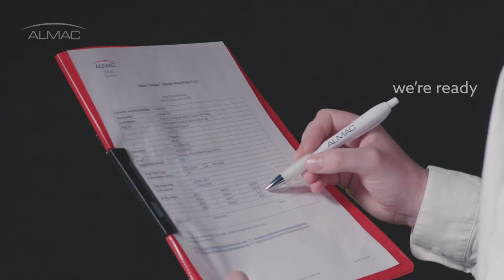Almac Adapt - Because Time is Precious (Captions)